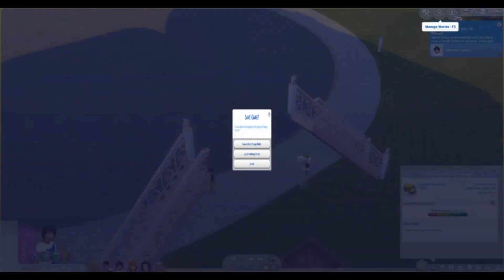100 Baby Challenge - Part 96 - Reginald & Stanley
Lexx and Mantrid age up, then Xev gives birth to Reginald and Stanley. Xev also goes on another date with Twisty.

Interested in buying Girl Scout cookies?